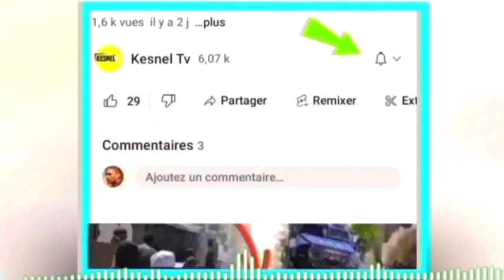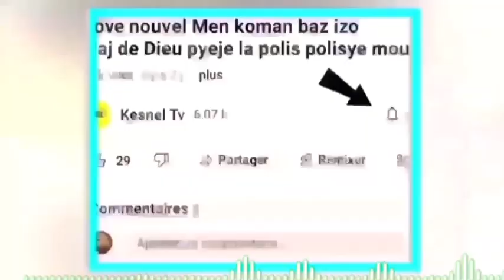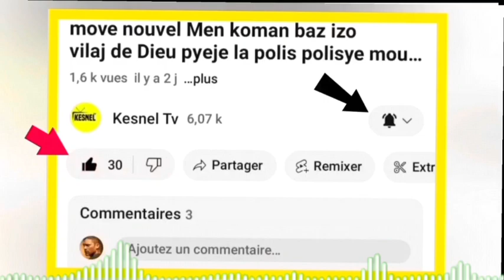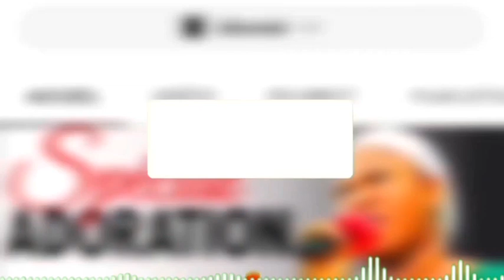6 Avril 2024 nouve cho jwet la gate ameriken mandé enstalasyon Guy Philippe prese nan palèa sezisman